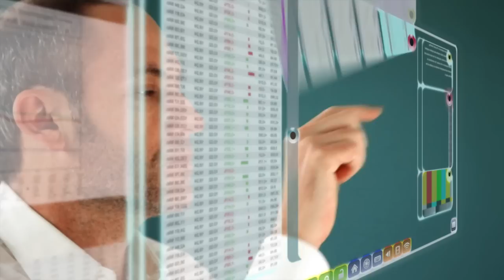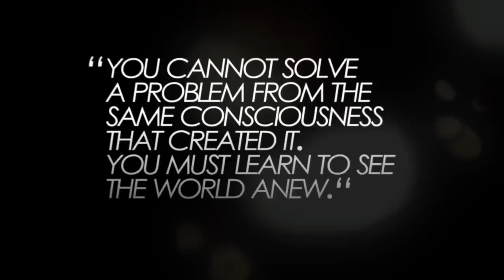Healing Addiction/Release Addiction -A Desire for Connection! David Hoffmeister A Course In Miracles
Practice and live the mystical teachings of Jesus assisted by online courses, online retreats, and an online Tribe of Christ community: All addictions are actually a deep call for real connection. Isn’t that great to know?! It’s not that you have failed, it’s simply that you have been seeking for something real and lasting where it could never be found. All unhappiness is the same thing, no matter what form it seems to take. Whether you are an alcoholic, or a sexaholic, or a seeker of the next best high; The underlying desire is for something to fill you up, but we settle for a fix.

Food - Sex - Porn - Drugs - Alcohol - Relationships
We invite you to open your mind to having this craving for true connection revealed and met! You are worthy of this fulfilment!

healing addiction - tara brach speaks on healing addiction: de-conditioning the hungry ghosts.

Healing Addiction in our Community

 Kundalini Meditation for Healing Addiction Kundalini Meditation, Yoga Videos, Workout Videos, Negative Thoughts Healing Addiction with Panhandle Connectivity

 2019 - Healing Addiction Meditation Healing Addiction with Yoga: A Yoga Program for People in 12-Step Recovery (English Edition) eBook: Annalisa Cunningham: Amazon

drug and alcohol addiction - "audio rehab" - brainwave entrainment music therapy.  healing addiction in our community albuquerque nm Jordan Peterson How to treat addiction effectively
The Root Cause of Addiction and how to Heal it
Anti-Addiction Sleep Frequency, Fight addiction while you sleep
alcohol/drug addiction, treatment & recovery | david streem, md.
understanding addiction and the factors that lead us to addiction is the key to how to overcome and heal from addiction. reiki for addiction | energy healing for addictions and addictive behavior.
reiki for addiction | energy healing for addictions and addictive behavior - reiki session from a reiki master teacher...

calvin’s story of addiction and recovery.
the healing addiction summit - how to treat addiction successfully w/ erik kerr & ari whitten.
sign up for the healing addiction summit here: ..
 drew on the psychology of healing addiction and trauma with lewis howes.
healing code for addiction. how to heal love addiction - healing attachment wounds.
• the main factors to healing and overcoming addiction naturally.  for over a decade  dean taraborelli has challenged traditional models head-on with a revolutionary integrative addiction recovery program that combines the latest advances in science with ancient healing modalities to treat the whole person and has helped hundreds of clients to be recovered from addiction and to live full  meaningful lives. • do nutrition and lifestyle play a role in healing from addiction?

 the traditional addiction treatment paradigm insists that addiction is an incurable and chronic disease requiring lifelong symptom management.
• erik kerr’s top three things to be aware of when dealing with addiction .
 his experiences led him to found clear health technologies and the healing addiction summit  which has 30+ experts on addiction and how you can use a holistic and natural approach to treat addiction and prevent relapses.  tommy is one of the pioneers in the field of yoga and recovery assisting others to holistically transcend addictions of all kinds.
overcome any addiction: dopamine receptor repair & addiction healing (sound therapy). prayer for addiction!